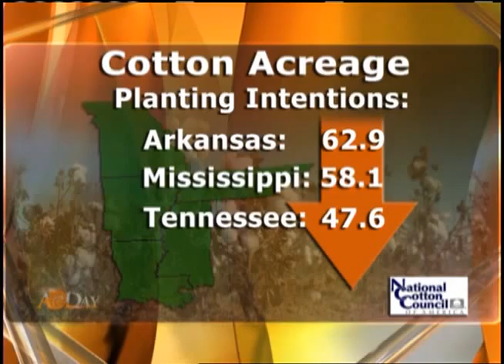Cotton Acres Projected to Plummet in 2013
The National Cotton Council's annual planting intentions report is the first definitive look at acreage for the upcoming year. While cotton prices rallied recently, more competitive crops, like corn and soybeans, may win out this year. And this could create a 30 year low in cotton production.